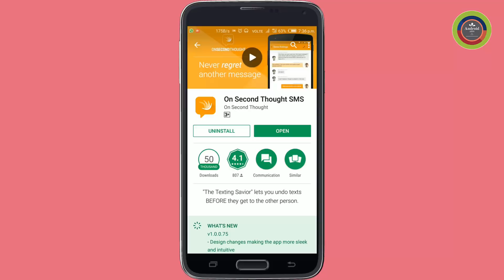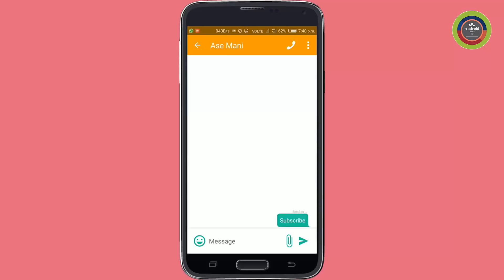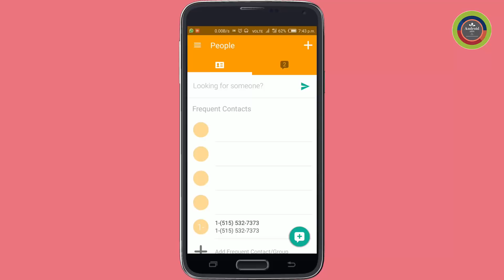How to Recall Message in Tamil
On Second Thought is easy to use:
1) Set us as your default SMS app so all of your messages are protected by our undo technology
2) Go to the app's Settings to decide your Grace Period (it can be up to 60 seconds)
3) Share On Second Thought with your friends & family--we can all practice safe text
4) Start texting your contacts, we've already synced with your phone book and existing messages